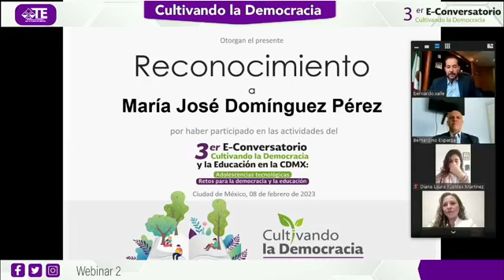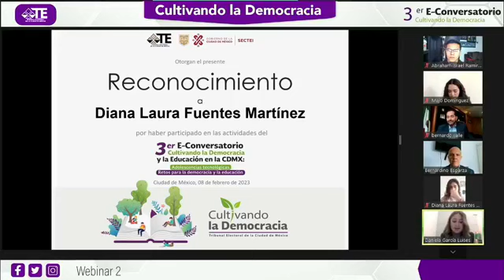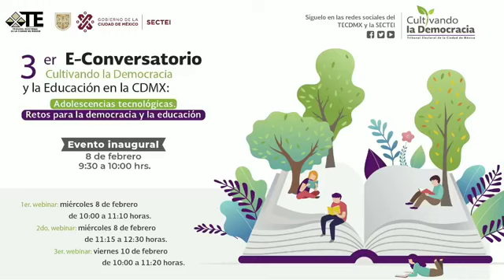3er Conversatorio Cultivando la Democracia y la Educación en la CDMX 2023